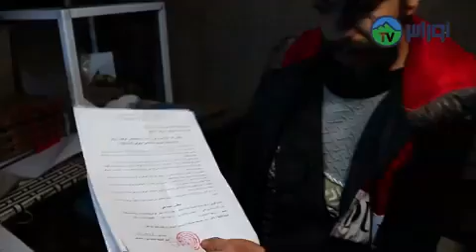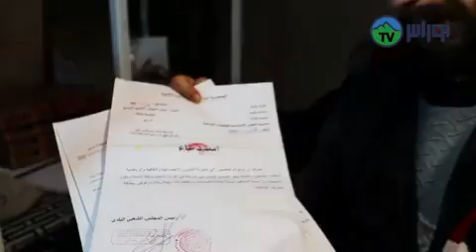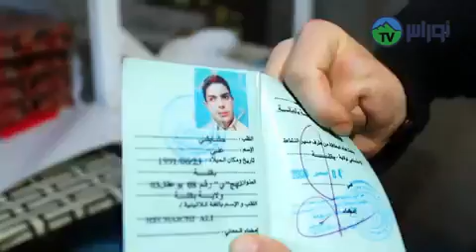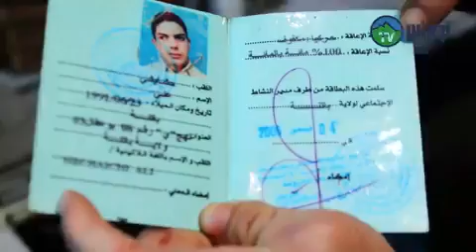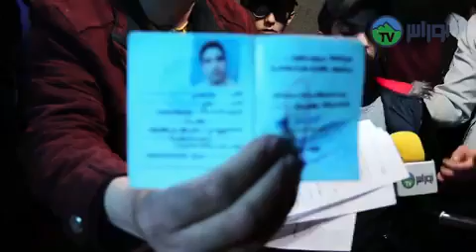باتنةالشاب حشايشي علي من ذوي الاحتياجات الخاصة ( معاق حركيا ) من باتنة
باتنة
الشاب حشايشي علي  من ذوي الاحتياجات الخاصة ( معاق حركيا ) من باتنة  يناشد السلطات الجزائرية و الولائية لولاية باتنة و وزيرة التضامن ,
سلبت منه منحة المعاقين بسبب تقاضيه منحة أخرى من المعاش التقاعدي لوالده المتوفي,المقدرة ب 20000دج , يطلب من السلطات المعنية بالأمر اعادة استرجاع منحة المعاقين له و  المقدرة ب 10000 دج التي هي حق من حقوقه , مشيرا ان منحة والده المتوفي غير كافية لاعالة عائلته في ظل هذه الظروف و خاصة من ارتفاع الأسعار و غلاء المعيشة و عدم قدرته على العمل يعيقانه على اعالة عائلته و زوجته,,
الشاب علي محروم من منحة المعاقين و السكن و  حلمه الوحيد وسيلة تجعله يتنقل بسهولة  اين يناشد أهل الخير و رجال الأعمال مساعدته في اقتناء مركبة او دراجة كهربائية تساعده على قضاء احتياجاته ,,
لمن يرغب في دعم الشاب  حشايشي علي يتواصل على الرقم 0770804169